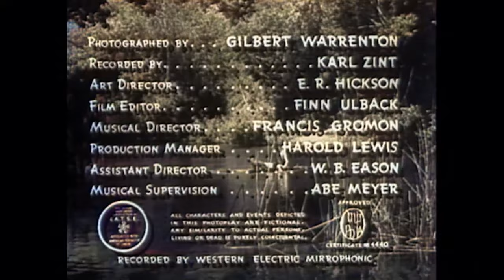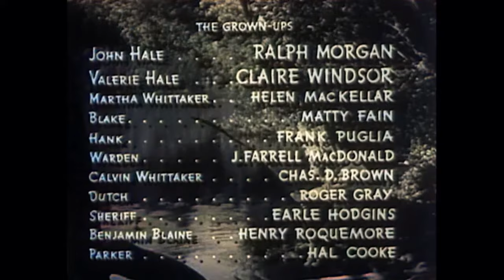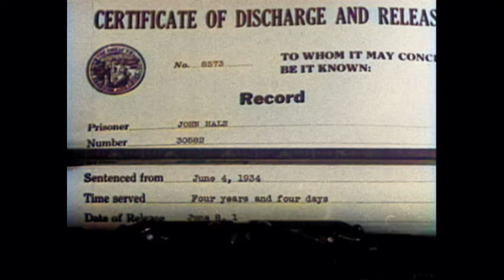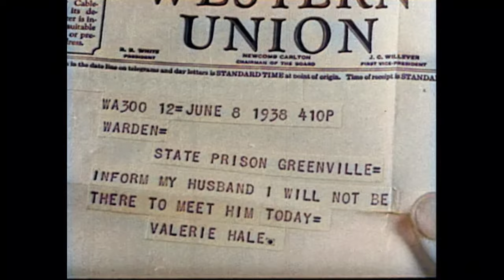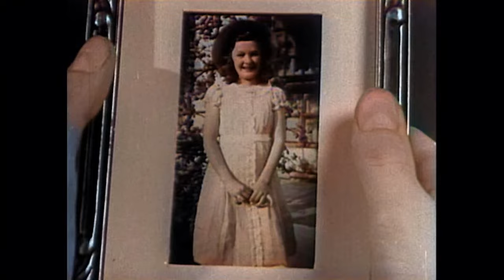Barefoot Boy | Old Movie Colorized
Barefoot Boy - Kenneth Hale, a pampered, snobbish young boy, is sent by his father, who has served time in prison for a crime he did not commit, down to the country farm of an old friend.

Barefoot Boy (1938)
Director: Karl Brown
Writers: John T. Neville (original story and screenplay)
Stars: Jackie Moran, Marcia Mae Jones, Ralph Morgan
Genre: Action, Adventure, Crime, Drama, Mystery
Country: United States
Language: English
Release Date: 3 August 1938 (USA)

Synopsis:
Kenneth Hale, a pampered, snobbish young boy, is sent by his father, John Hale, who has served time in prison for a crime he did not commit, down to the country farm of an old friend, Calvin Whittaker. The barefoot, honest, and plucky Billy Whittaker, his girlfriend Pige Bennett, and punky Kenneth get involved with a "haunted" house and a gang of crooks, while Billy helps make a "better man" out of Kenneth.

Reviews:
"I enjoyed this movie, because it showed children growing up in the same time period as my parents grew up in. It was like "Leave It To Beaver" (20 years earlier), Billy was Wally, Kenneth was Eddie and the sisters could have been a number of girls who liked Wally and were momentarily fooled by Eddie.

I liked seeing Billy stand up to Kenneth, but never really hurting him. Pige was one tough girl and little sister Julia the sweetie who didn't participate in any of the ruff stuff. Billy's mother was a worry wart and his Dad the calming influence, which reminds me of my parents.

The movie starts out with John Greenleaf Whittier's poem being recited, which brought back my Grade School days of having to memorize the poem and then write a parody of it.

If you only watch the all time great movies skip this one, but if you want to see a nice dumb movie you can sit back, relax and enjoy; Don't miss it!"
- written by "bozshir1" on IMDb.com

Also Known As (AKA):
(original title) Barefoot Boy
Mexico El pillete
UK Barefoot Boy
USA Barefoot Boy

SUPPORT US!

MORE MOVIES!